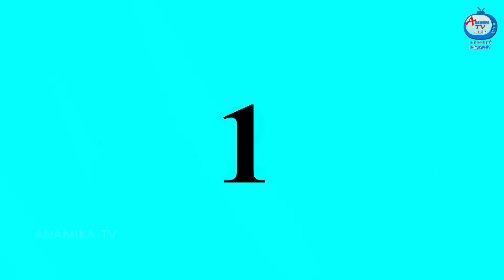மருமகள் களிமண் கிருஷ்ணா | Mamiyar vs Marumagal | Tamil Stories | Tamil Moral Stories | Anamika TV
மருமகள் களிமண் கிருஷ்ணா  | Mamiyar vs Marumagal | Tamil Stories | Tamil Moral Stories | Tamil Fairy Tales | Anamika TV Mamiyar Marumagal